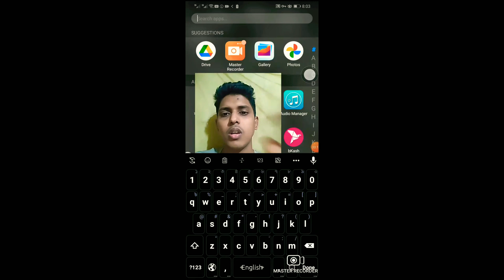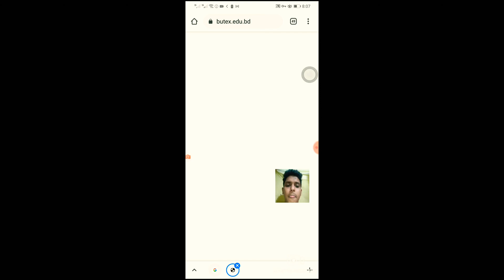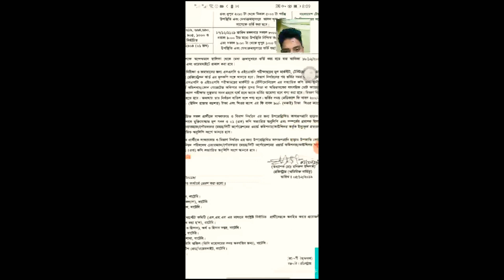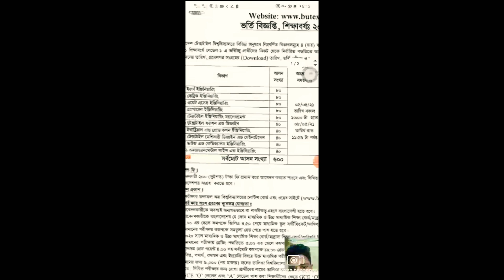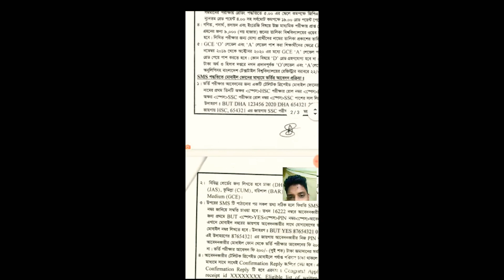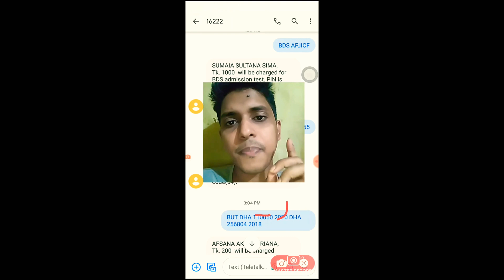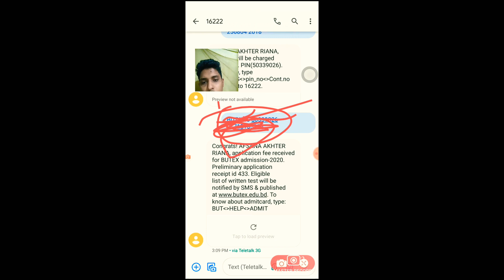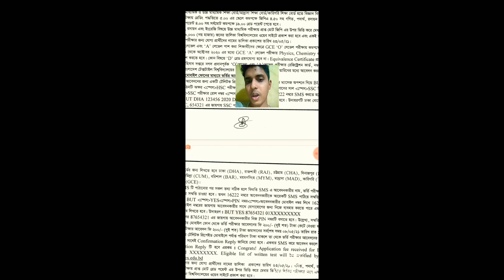🔥BUTEX admission 2021] বাংলাদেশর একমাত্র টেক্সটাইল বিশ্ববিদ্যালয়🔥 আবেদন🔥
বাংলাদেশ টেক্সটাইল বিশ্ববিদ্যালয় (বুটেক্স) ভর্তি বিজ্ঞপ্তি ২০২০-২০২১। বুটেক্স ভর্তি সার্কুলার ২০২১ তাদের ওফিসিয়াল ওয়েবসাইট তে প্রকাশ করা হয়েছে । আজকে আমরা বুটেক্স ভর্তি যোগ্যতা,আসন সংখ্যা, আবেদন পদ্ধতি নিয়ে আলোচনা করব .😎😎

বাংলাদেশ টেক্সটাইল বিশ্ববিদ্যালয় ভর্তি বিজ্ঞপ্তি ২০২০-২০১

বাংলাদেশ টেক্সটাইল বিশ্ববিদ্যালয়ে বিভিন্ন অনুষদে নিম্নবর্ণিত বিভাগসমূহে ৪ (চার) বছর মেয়াদী বি. এসসি. ইন টেক্সটাইল ইঞ্জিনিয়ারিং ২০২০২০২১ শিক্ষাবর্ষে লেভেল-১ এ ভর্তিচ্ছু প্রার্থীদের নিকট থেকে নির্ধারিত পদ্ধতিতে আবেদন আহ্বান করা যাচ্ছে।